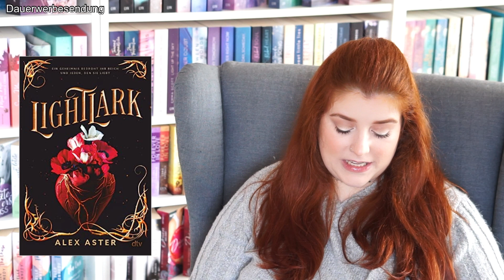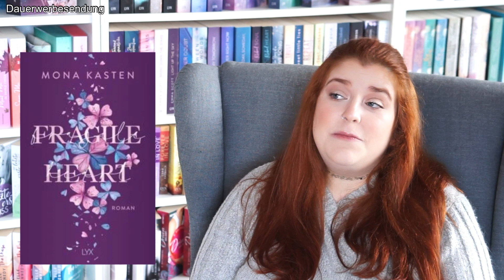Neuerscheinungen | November 2022 | Zu gut um wahr zu sein! 🤤 | Dunkelbuntetraeume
Hi! Heute zeige ich euch die Bücher Neuerscheinungen die mich im November total ansprechen. Welche findet ihr spannend? Habt ihr noch einen Buchtipp für mich? Eure Leo

00:00 Hi!
01:28 Outlander 9 - Das Schwärmen von tausend Bienen - Diana Gabaldon
02:19 Bleib bei mir, Sam - Dustin Thao
04:04 Shadow and Ember - Jennifer L. Armentrout
06:23 Treason of Throns - Laura Elise Weymouth
08:34 True Crown, Bd. 1 - Olivia Atwater
10:51 Dark Ivy, Wenn ich falle - Nikola Hotel
12:51 Lightlark - Alex Aster
14:47 The Inheritance Games, Bd. 3 - Jennifer Lynn Barnes
16:08 Fragile Heart - Mona Kasten
17:28 Ever Since I Loved You - Elle Kennedy
19:30 Neon Gods, Hades & Persephone - Katee Robert
21:57 Tschüssi

Wenn ihr Lust auf schriftliche Rezensionen habt, findet ihr diese auf meinem Blog:

G E N A N N T E B Ü C H E R

》Outlander 9 - Das Schwärmen von tausend Bienen - Diana Gabaldon
》Bleib bei mir, Sam - Dustin Thao
》Shadow and Ember - Jennifer L. Armentrout
》Treason of Throns - Laura Elise Weymouth
》True Crown, Bd. 1 - Olivia Atwater
》Dark Ivy, Wenn ich falle - Nikola Hotel
》Lightlark - Alex Aster
》The Inheritance Games, Bd. 3 - Jennifer Lynn Barnes
》Fragile Heart - Mona Kasten
》Ever Since I Loved You - Elle Kennedy
》Neon Gods, Hades & Persephone - Katee Robert

Ich kennzeichne mein Video als "Dauerwerbesendung", da ich Bücher und/oder Produkte in meinen Videos zeige, ihr somit die Bücher und/oder Produkte erkennen könnt und die passenden Links zu diesen in der Infobox findet. Bisher ist es unklar, was gesetzlich als Werbung definiert wird und ab wann ein Creator die Pflicht hat, seine Videos als "Werbung" zu kennzeichnen. Da ich aber Empfehlungen ausspreche und meine Meinung euch ggf. bei der Kaufentscheidung beeinflusst habe ich mich dazu entschieden meine Videos als solche zu kennzeichnen. In der Regel sind die Bücher und/oder Produkte die ich in meinen Videos zeige selbst gekauft. Falls ich ein kostenfreies Rezensionsexemplar/Leseexemplar zugeschickt bekomme, kennzeichne ich es mit " ^ ". Meine ehrliche Meinung wird dadurch nicht beeinflusst.

Ich verlinke die Bücher und/oder Produkte aus freien Stücken, damit ihr einen besseren Überblick über das Gezeigte habt. Wenn ihr über diese Links einkauft, entstehen für euch keine Mehrkosten (der Preis ist also identisch), allerdings erhalte ich eine kleine Provision. Ich kennzeichne diese Links mit " * ", damit sie für euch klar ersichtlich sind.

Wenn ihr Videoideen habt und/oder Verbesserungsvorschläge, könnt ihr mir gerne schreiben. Ihr wollt mich unterstützen? Ich freue mich wenn wir uns im nächsten Video wieder sehen. Eure Leo.